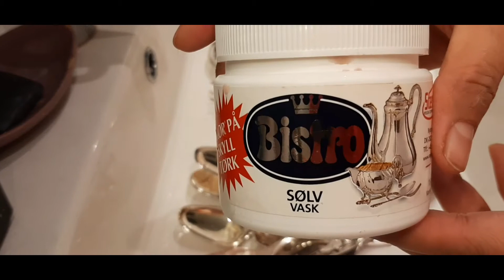My Pawnable spoon and Antique plates 🤩